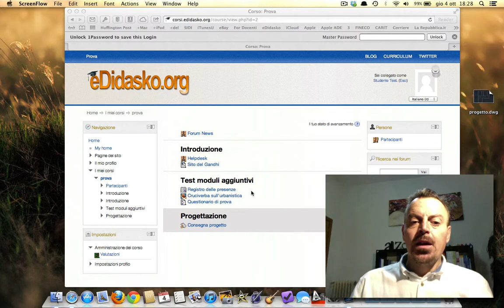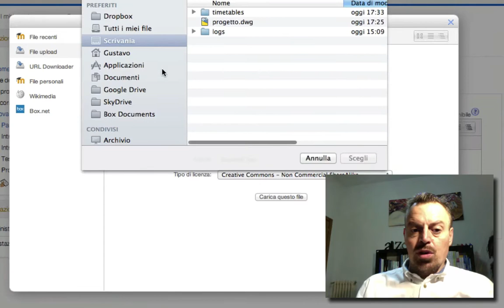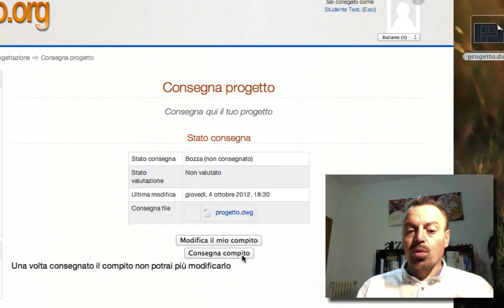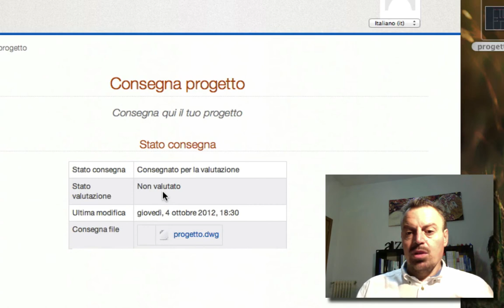Consegna di un compito con moodle 2.3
Video sulle modalità di consegna di un compito con moodle 2.3